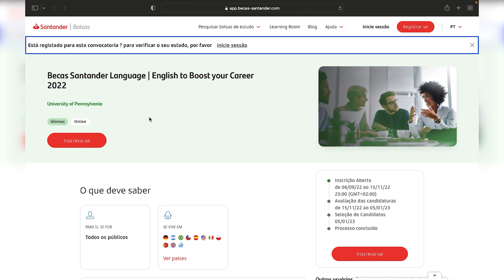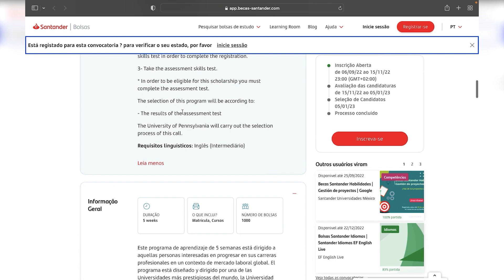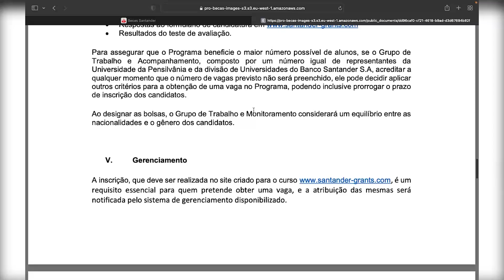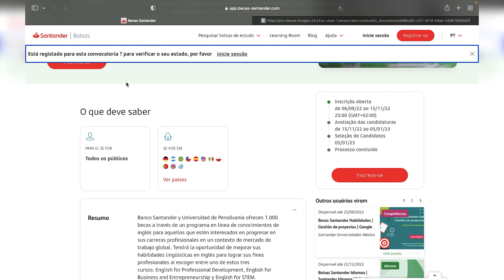CURSO DE INGLÊS ONLINE e GRATUITO de UNIVERSIDADE DOS EUA com CERTIFICADO GRÁTIS | Mari Rel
O Banco Santander e a Universidade da Pensilvânia estão oferecendo 1.000 bolsas de estudo por meio de um programa on-line de aprimoramento das habilidades de inglês para falantes não nativos da língua que estejam interessados em progredir em suas carreiras no mercado global. Você terá a oportunidade de melhorar suas habilidades na língua inglesa para atingir seus objetivos profissionais escolhendo um dos três cursos: Inglês para Desenvolvimento Profissional, Inglês para Negócios e Empreendedorismo, e Inglês para Ciência, Tecnologia, Engenharia e Matemática. Este programa de aprendizado com duração de 5 semanas tem como alvo aqueles que estão interessados em progredir em suas carreiras no mercado global. O programa é desenvolvido e conduzido pela Universidade da Pensilvânia, uma das universidades mais prestigiadas do mundo. A Universidade da Pensilvânia é uma das universidades mais antigas dos Estados Unidos e, como integrante da Ivy League, é reconhecida como uma das instituições de ensino superior mais prestigiadas do mundo. 1000 bolsas de estudo estão sendo ofertadas e as inscrições estão abertas até o dia 15/11/22. Vale super a pena pra colocar no currículo, aprender muito e aprimorar o seu inglês sem sair de casa.

Nessa série de vídeos indico canais, sites e cursos para aprender inglês online com aulas de inglês gratuitas, aulas para iniciantes, intermediários e avançados.